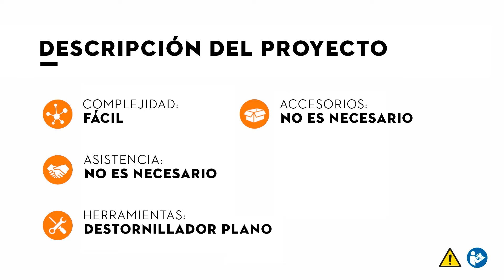Motosierra STIHL MSA 220: Montar la espada y la cadena, tensar la cadena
Conoce en el siguiente vídeo cómo montar el equipo de corte de una motosierra de batería MSA 220